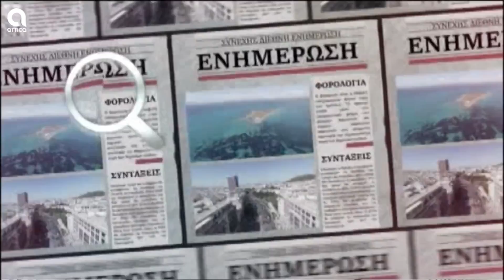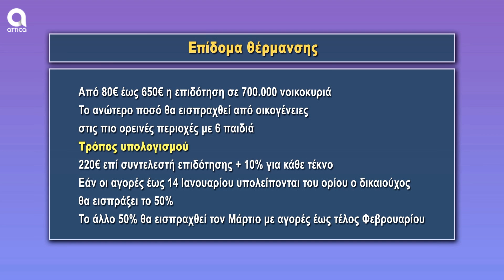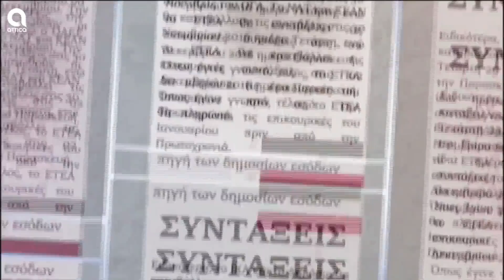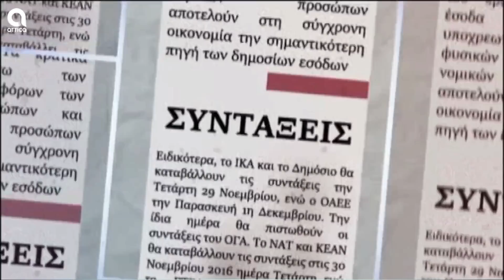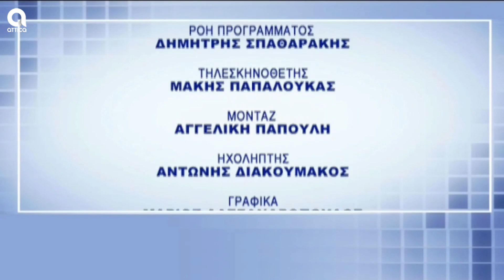Υπάρχει Λύση - 28/1/2021 | Σ. Μύτιλη | SBC TV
Σήμερα στην εκπομπή "Υπάρχει Λύση" μαζί μας στο στούντιο η Φιλοθέη Μακριδάκη - φοροτεχνικός και ο Διονύσης Τεμπονέρας - εργατολόγος... και σήμερα θα βρούμε λύσεις...